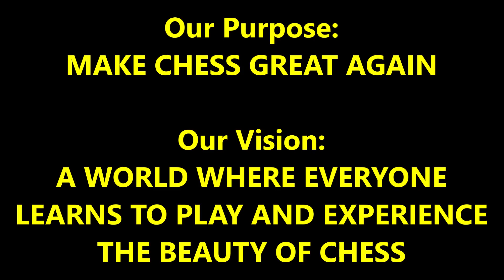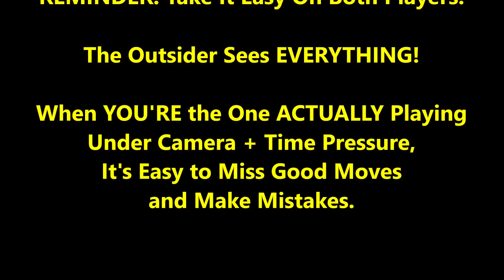He Bet 5k, But When Boston Mike Started To Play! Killa Khalil vs. Boston Mike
Encourage Mike to Play More By Buying Him Coffee!

Who will become $5,000 richer???